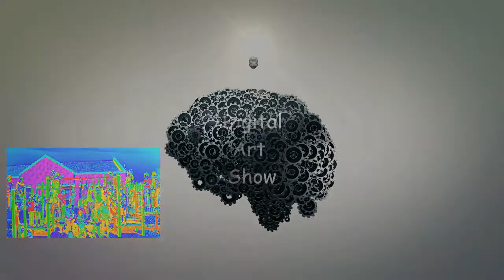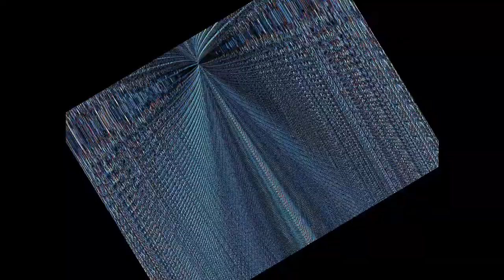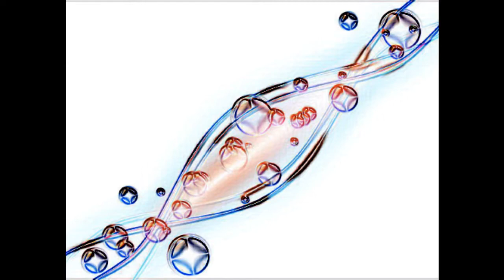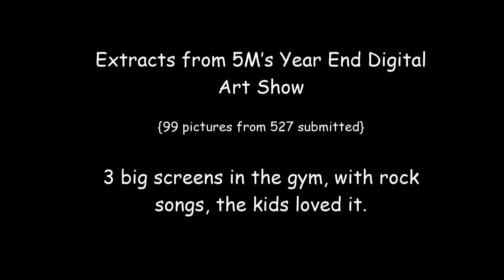Digital Art Show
This is the 10th video from a SMART WAY to Learn. When the class got too big for a puppet show, the class project was switched to a digital art show. The show was presented to students in the gym; over 500 pictures with music on three large screens. The show was well-received. It is supported with a SMART Notebook lesson plan and an accompanying overview video. Our goal is for stakeholders to learn to play the WAY Game and learn the extreme benefits of SMART Lesson Planning. Enjoy. Learn to think like a TEACHER!